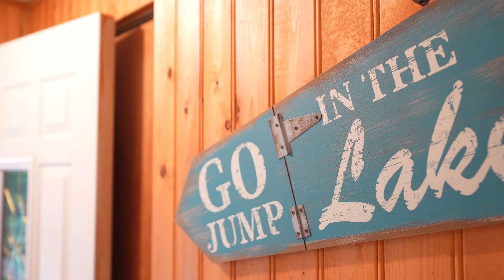NOW SOLD ! 6087 Haliburton Lake Road, Haliburton Lake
MLS #: 40434458

Discover the perfect year-round retreat in this charming 3-bedroom, 1-bathroom cottage conveniently located across the road from the picturesque Haliburton Lake.

This cozy turn-key cottage has been meticulously maintained and offers a delightful blend of comfort and natural beauty. As you step inside, you'll find a spacious and welcoming living room as well as the bright kitchen and dining area, where preparing meals and entertaining friends and family is a breeze. The partially finished basement presents an exciting opportunity to tailor the space to your liking. Whether you envision a recreational area, a home office, or an additional living space, this blank canvas eagerly awaits your personal touch.

Make your way outside on to the front deck and indulge in lake views as you fire up the barbecue; or take in the breathtaking sunrises while sipping your morning coffee. A recently renovated dry boathouse adds an extra touch of character to this cottage, providing additional living space. This quaint boathouse offers a serene retreat where you can unwind and embrace the idyllic surroundings.

For those who love lakeside living, a well-appointed fire pit and a lounging deck await you by the water's edge. Steps down from the deck lead to a spacious dock where you can soak up the sun, enjoy water activities, or simply bask in the serenity of the lake.

When you're in need of essentials, the Eagle Lake Country Market is about a 15-minute drive away or if you're craving a delicious meal out, be sure to hit up the BBQ restaurant in Fort Irwin.

Don't miss your chance to own this year-round cottage, offering a peaceful escape and endless possibilities.